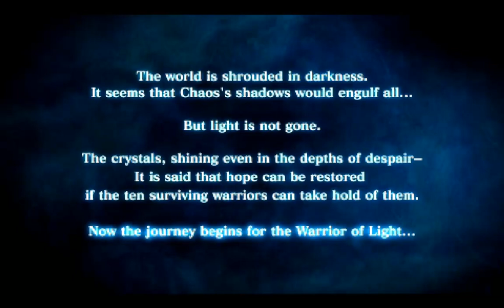Dissidia Final Fantasy - 04 - Destiny 1-1 (test)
(You can still find my books on Amazon by searching Jake A. Strife)

Latest Audiobook release alert!
Dark Dayz: VR Dawn
**Narrated by the awesome W.S. Teller!"

Other books available include:
(ebook, paperback)
Strange World: Grimoire (book one) (comedy/fantasy)

Dark Dayz: Shaded Noon (book two) (LitRPG/Scifi-Fantasy)

Omega Virus: Beta Hour (book one) (horror/scifi)

Coming soon in each format:
Omega Virus Beta Hour (audiobook)

This one is the talented composer who created music for my upcoming audiobook: Omega Virus: Beta Hour.